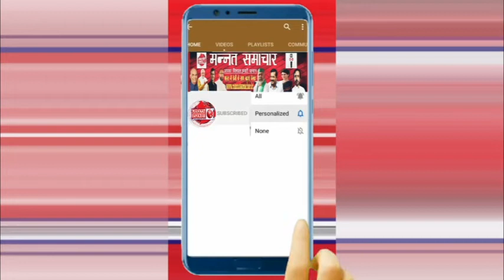आजमगढ़-अखिलेश यादव ने विधानसभा चुनाव में BJP की जीत और अपनी पार्टी की हार को लेकर सरकार पर हमला बोला.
आजमगढ़। समाजवादी पार्टी के प्रमुख अखिलेश यादव ने विधानसभा चुनाव में बीजेपी की जीत और अपनी पार्टी की हार को लेकर सरकार पर हमला बोला है। अखिलेश ने कहा कि चुनाव में हुई धांधली पर बहस ही न हो इसलिए फिल्म कश्मीर फाइल्स लाई गई है। अखिलेश ने कई सीटों का ब्योरा देते हुए बताया कि बड़े पैमाने पर धांधली की गई है।